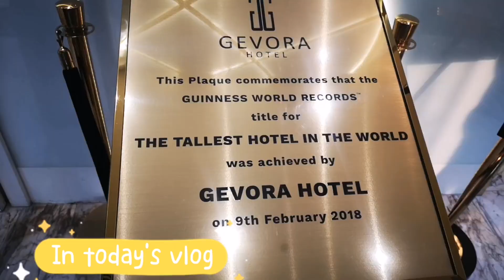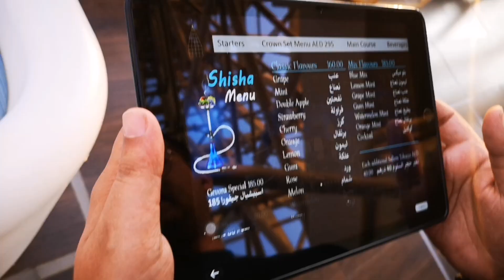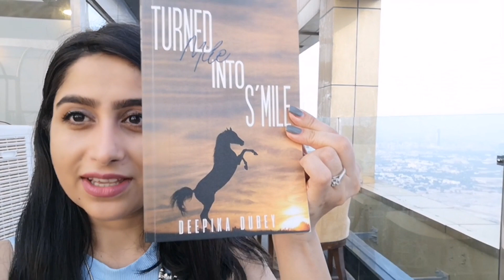Coffee at world's tallest hotel Gevora Dubai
Kindle Edition 💝Check this out: Turned Mile into S'mile by Deepika Dubey